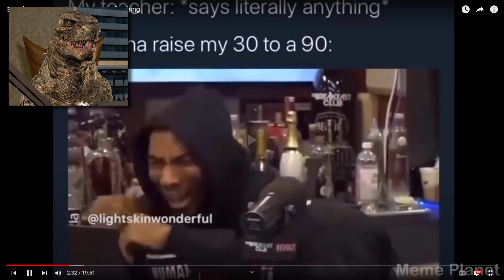Funniest Try Not To Laugh EVER!